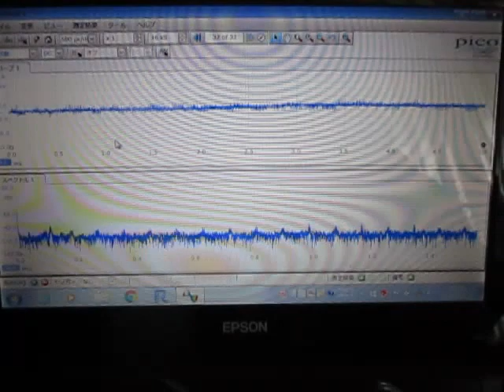超音波システム （超音波システム研究所 ultrasonic-labo）